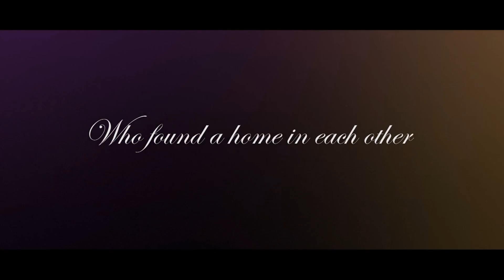Aadil & Gazala Prewedding - Teri Ore and Tere Sang Yara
Aadil and Gazala Best Prewedding Song Video shoot on the song Teri Ore and Tere Sang Yara by Skyline Digitals.